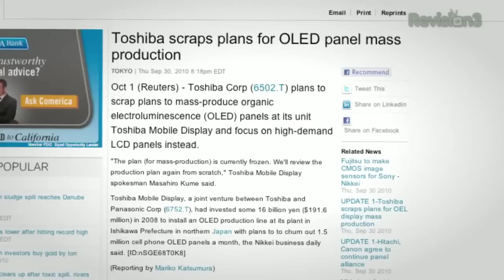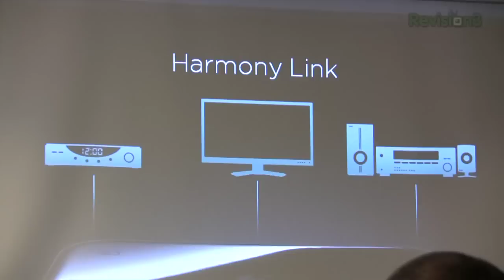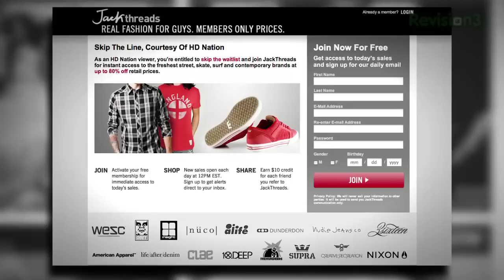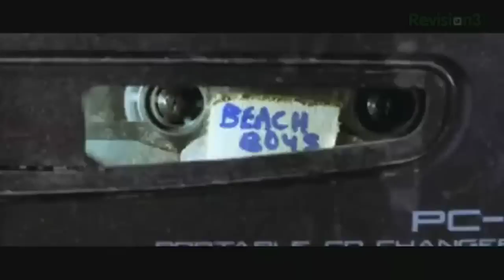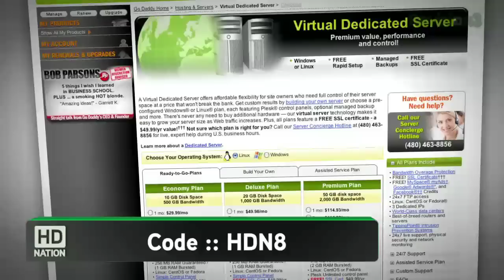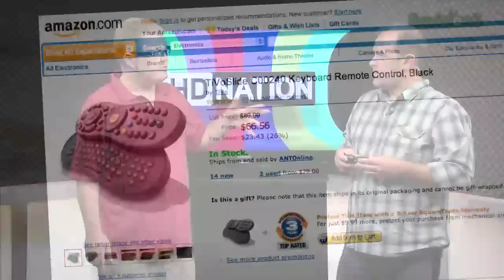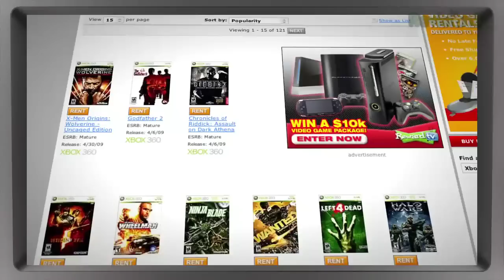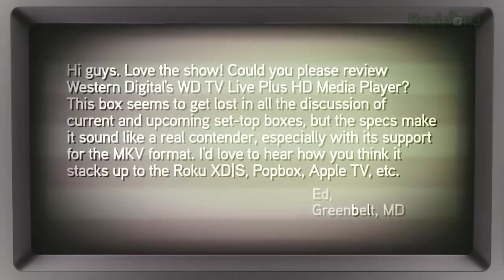FIRST Google TV Box from Logitech! HDMI Scam, TiVo Slider Remote Review, WD TV Live! - HD Nation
Logitech's new Google TV set top box: the Revue. Toshiba's new glasses-free 3D HDTVs, Why no love for Western Digital's WD TV Live? How Robert Tests HDTVs, The new Blu-ray releases for October 12th, 2010!